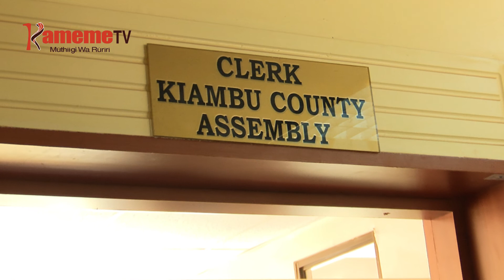Spika Ndichu ugwati-ini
MCAS a Kiambu kuhingiriria spika Stephen Ndichu wabiciini yake